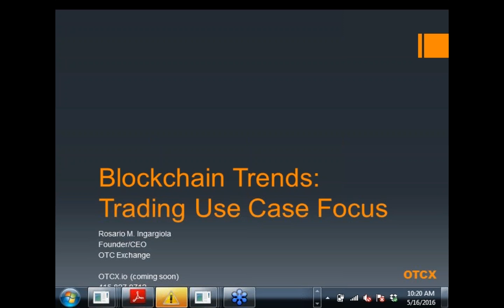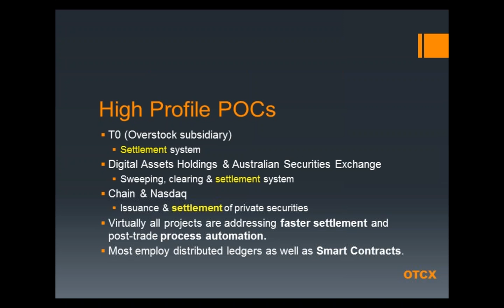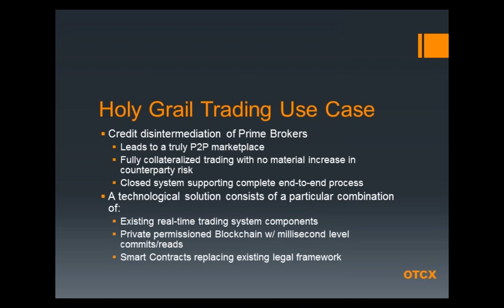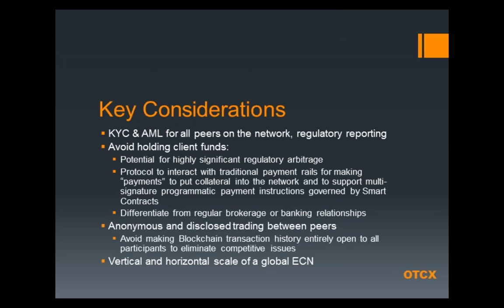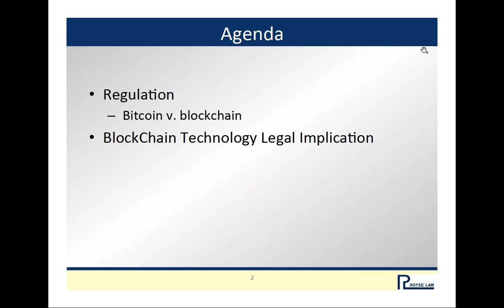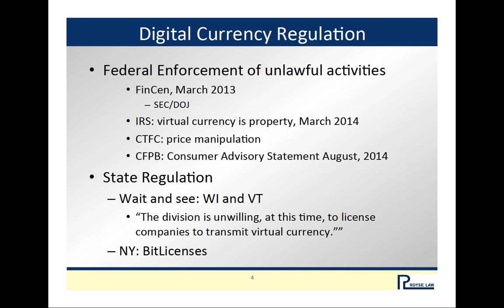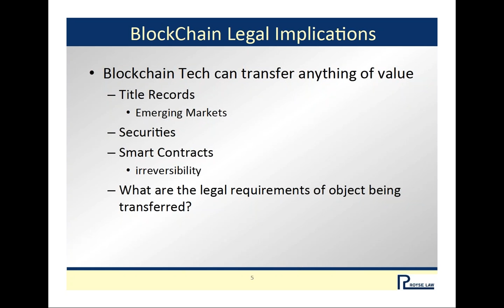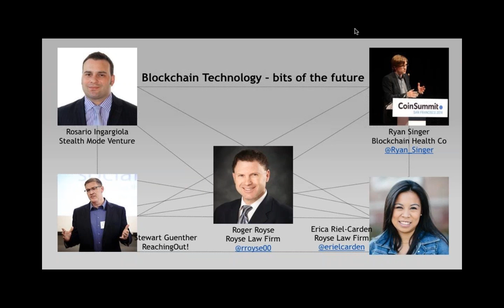Blockchain technology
Roger Royse, founder of Royse Law Firm discusses Blockchain technology and its numerous applications with Steward Guenther, Rosario Ingargiola, Ryan Singer, and Erica Riel-Carden